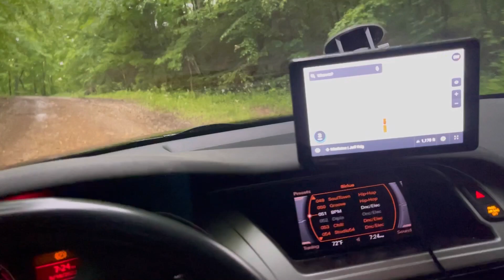Audi Quattro Tire Blowout Repair bumper hauling Dirtbike drz400 adventure travel vacation Kentucky